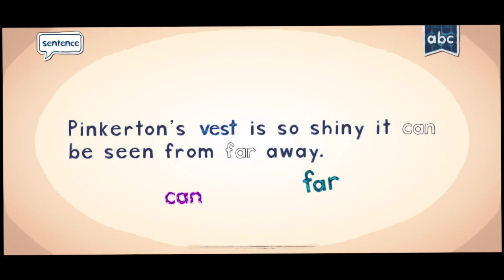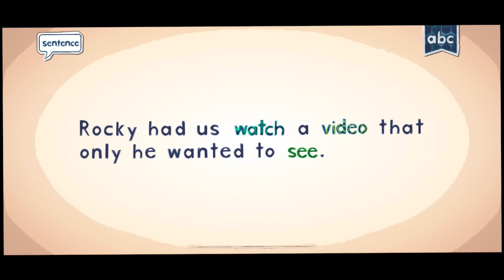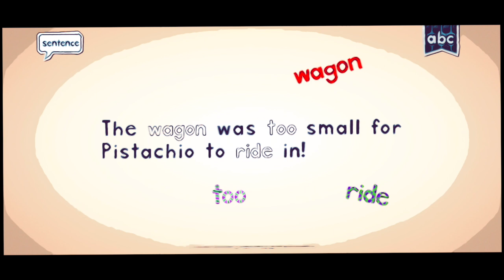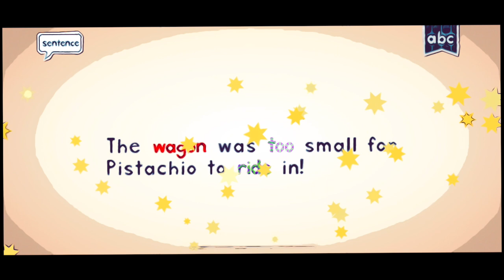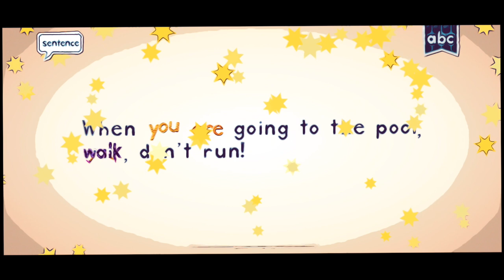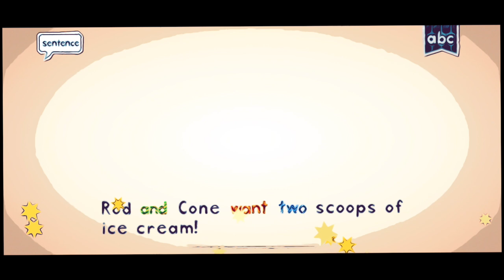ENDLESS LEARNING ACADEMY GAME